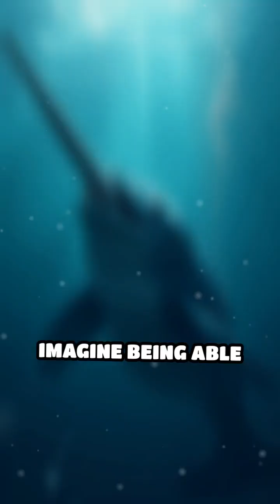Narwhal Tusks Are SECRET SUPER SENSORS?! 🦄🔍 (The Tooth That Tastes the Ocean!)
Narwhals don’t just have tusks—they have *10-foot-long underwater Swiss Army teeth*! 🦷⚡

Here’s why science calls this the wildest tooth on Earth:
🌊 Ocean-Tasting Tooth – Millions of nerves detect temp, salt, and pressure changes!
❄️ Arctic GPS – Helps them navigate icy waters like a biological sonar
🤝 Mysterious Communication – Rubbing tusks may be their secret language
🦷 NOT a Horn – It’s a hyper-evolved canine tooth (yes, really!)

Move over, unicorns—real-life magic exists in the Arctic! Want more WTF animal facts? 🔔